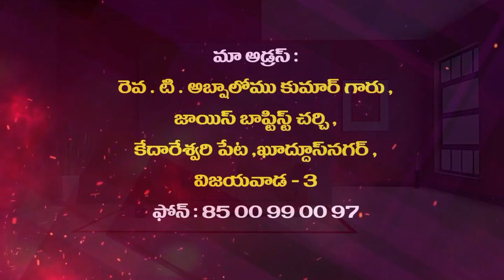31 10 2023 T. Abshalom garu అంశం: ఆలస్యములో ఆశీర్వాదము.